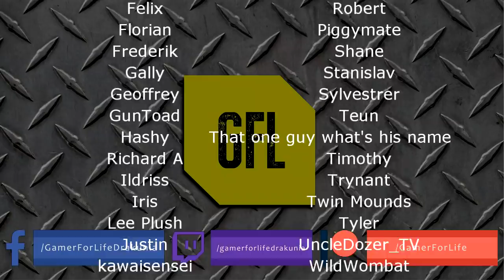Path of Exile 3.10: DELIRIUM DAY #22-23 Highlights "SAY WHAT AGAIN", HEADHUNTERS FOR EVERYONE!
50$ Patrons: NONE
FEATURED IN THIS EPISODE: